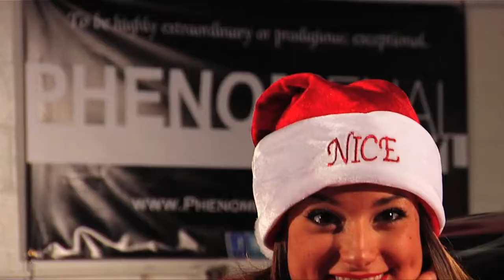Phenomenal Vinyl Christmas with Real Auto Dynamics GTR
Real Auto Dynamics GTR wrapped in Hexis Red Pearl "Ironman Red"

Song: Armin Van Burren - Beautiful life